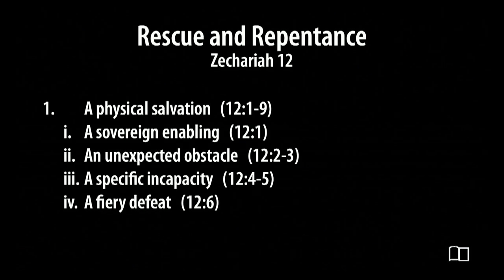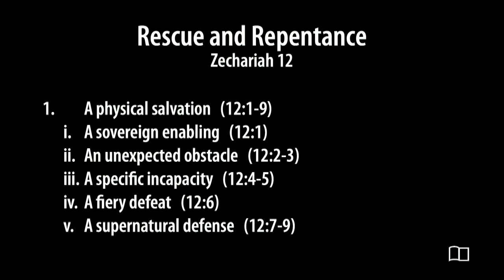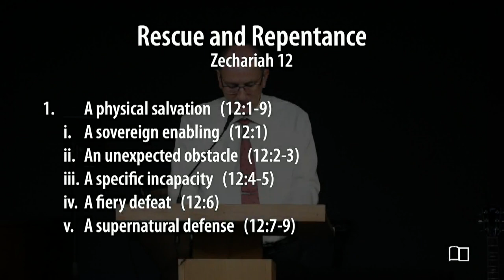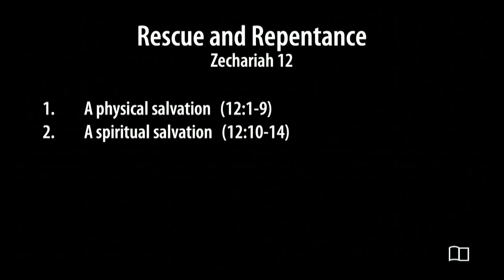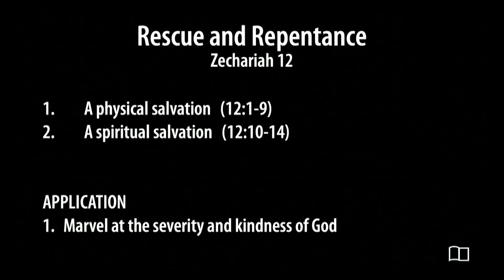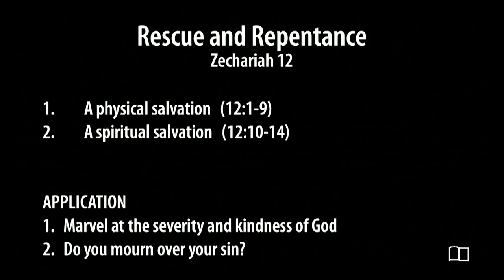Zechariah 12 - Rescue and Repentance - Scott Demarest - Grace Bible Church - 7/21/24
Title: Rescue and Repentance
Series: Zechariah
Preacher: Scott Demarest